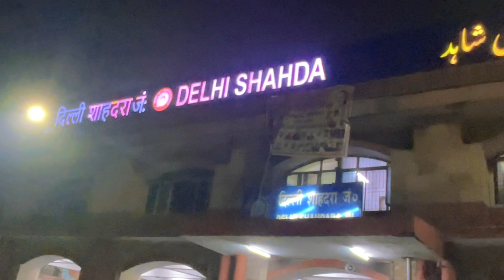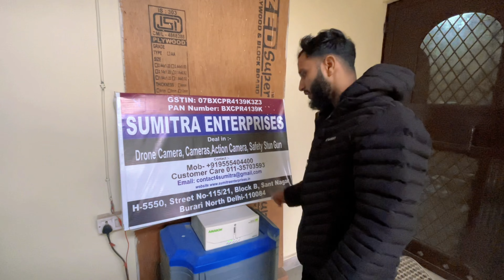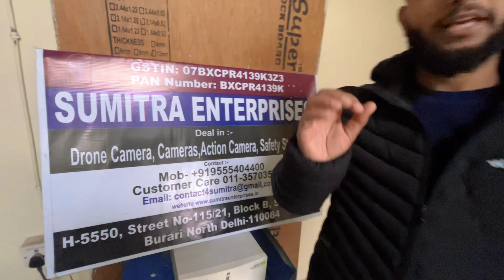Finally I Purchased Dji Mini 4 Pro Drone | Best Market For Drones In Delhi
Finally I Purchased Dji Mini 4 Pro Drone | Best Market For Drones In Delhi | Drone Market

This vlog is about drone market in Delhi. So, I Purchased DJI Mini 4 Pro Drone From Sumitra Enter Prise.

Sumitra Enterprises
H,5550 , Street No, 115, Block B , Sant Nagar
Burari North Delhi 110084

Rahul Raj The CEO of Sumitra Enterprises Contract No:- 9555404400

Overview of Sumitra Enterprises Office
Address
#5550,Gali No-115/21
B-Block,Sant Nagar
Burari,Delhi-110084
Near By Gauri Shankar Mandir\Gurudwara

Distance from Popular Places
Guru Teg Bahadur Nagar(Yellow line)-5km
Majlis Park(Pink Line)-3km
New Delhi Railway Station-16km
Delhi Railway Station-12km
Anand Vihar Railway Station-26km
Nizamuddin Railway Station-25km
ISBT Kashmiri Gate-8km
ISBT Anand Vihar-26km
ISBT Sarai Kale Khan-19km
IGI Airport-33km

drone market in delhi

dji drone market

best drone market in india